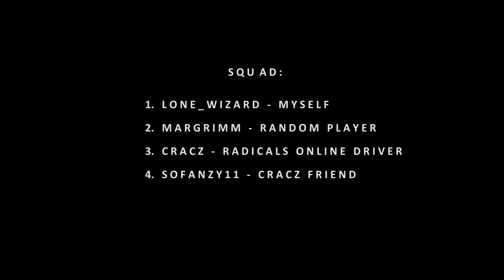PUBG - The Final Stage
Player Unknown's Battlegrounds - Squad - Map: Erangel
30/12/2017

The Final Stage.